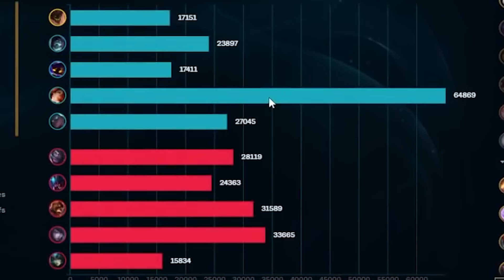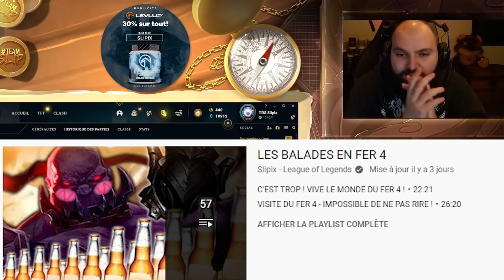BIENVENUE EN FER 4 - UN PUR BONHEUR !